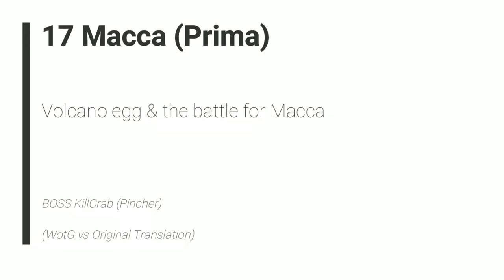Breath of Fire: War of the Goddess - 17 Macca (Prima) - Volcano egg & the battle for Macca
BOSS KillCrab (Pincher)